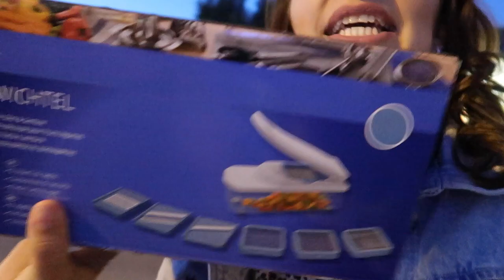ZAHNSPANGE für Michelle | DIANA DIAMANTA